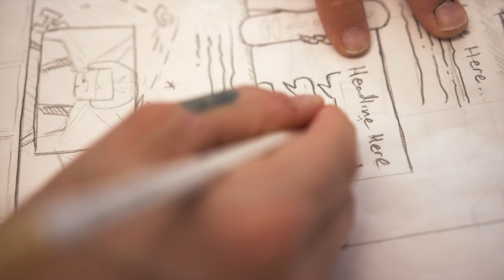Amazon's Interpreters Translate a Designer's Vision | Amazon News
“Being Deaf is my superpower, and it's also my kryptonite,” says Michael Nesmith, an art director at Amazon.